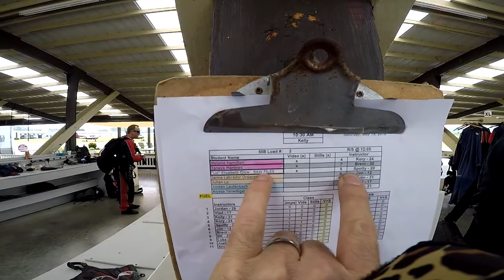Elizabeth Crow's Tandem skydive!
Elizabeth Crow's tandem skydive at Skydive Snohomish!